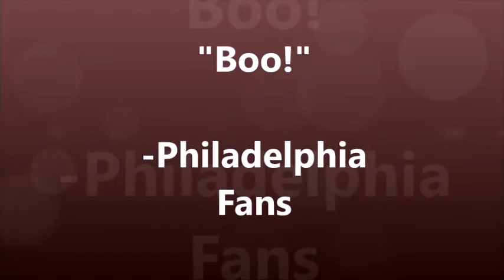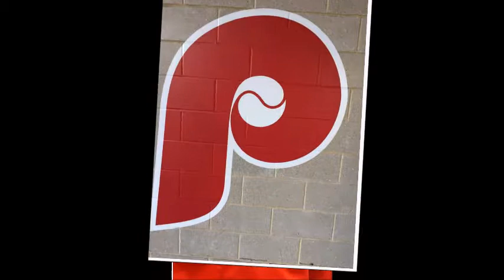Von Hayes: Tough Philadelphia Fans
Listen as former Phillies outfielder Von Hayes tells a story about Philadelphia fans.